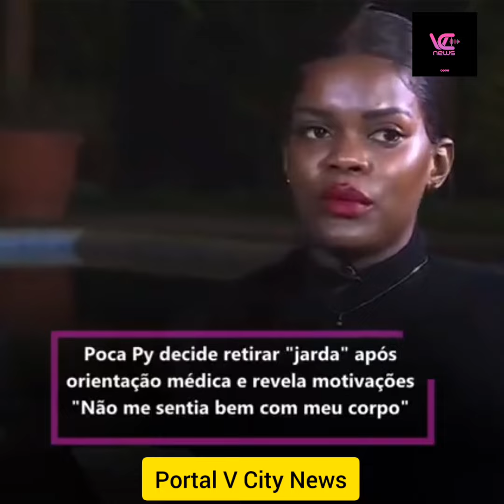Poca Py recebeu orientação médica para retirar a jarda